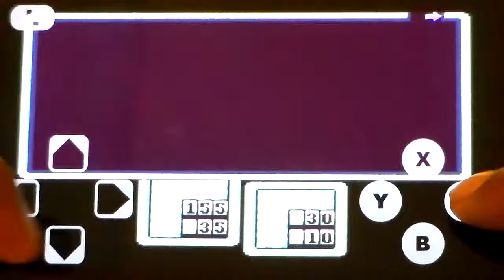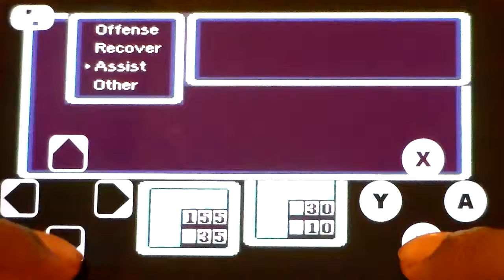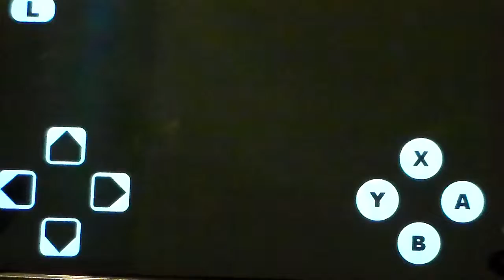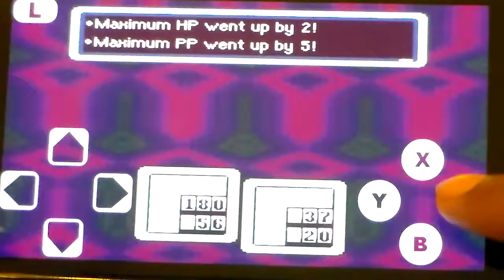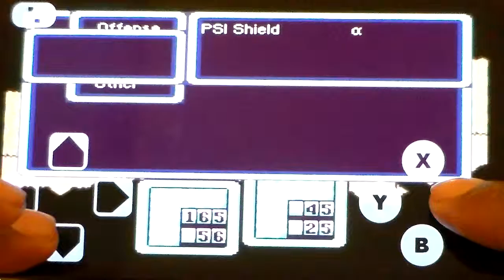Earthbound- Episode 14: Blue, Begone!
Our hero defeats the car painter, I mean, the Carpainter and saves Paula!!!
Then we go through, "Not So Peaceful, Shouldn't Really Rest At Valley" where we take one more heart attack for the road! :D